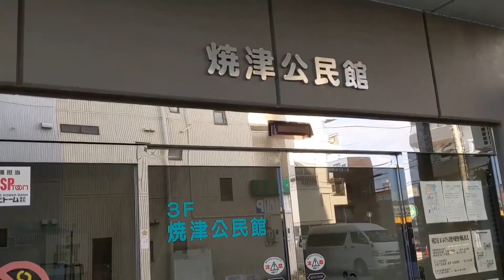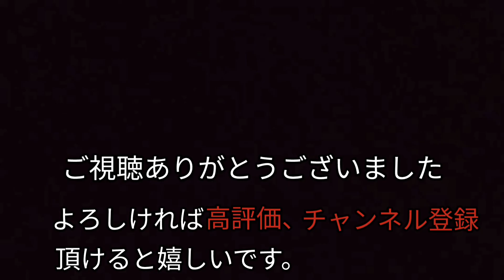【コンサート当日 楽屋の様子】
演奏者の方 人それぞれだと思いますが、私たちは一旦楽屋に入ると余りソコから出ていかないのでスタッフの皆さんは「あの人たちは何をしているんだろう?」と不思議に思うようです(笑)。今回の動画はそんな私たちの楽屋での様子を撮ってみました😊

BGMとして使用させて頂いた楽曲